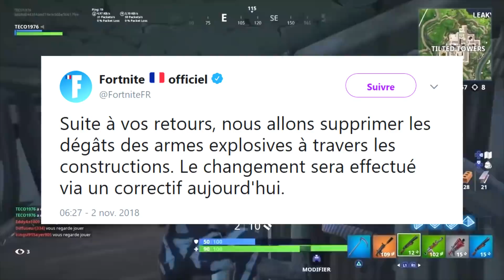ÉPIDÉMIE sur FORTNITE ! 😲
MERCI À CEUX QUI ME SOUTIENNENT SUR FORTNITE : suntted
10 000 LIKES ET 150 000 ABOS, JE COMPTE SUR VOUS !
(Il sera diffusé dans une de mes prochaines videos)